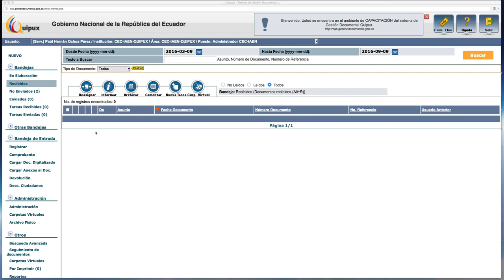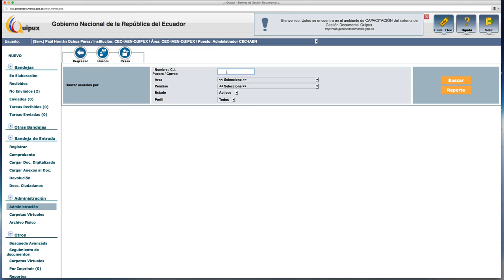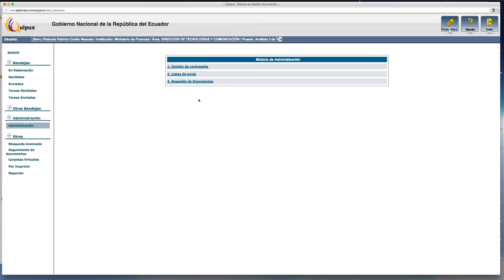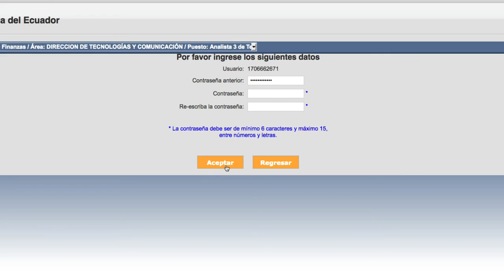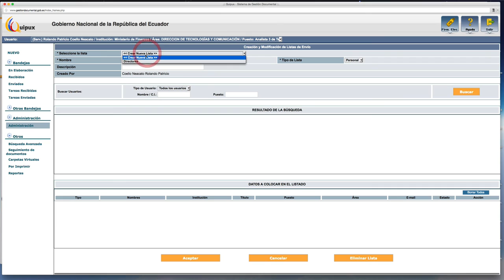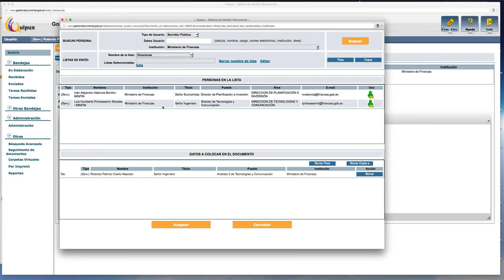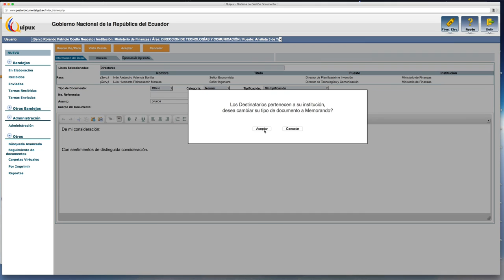Quipux 4 2 1